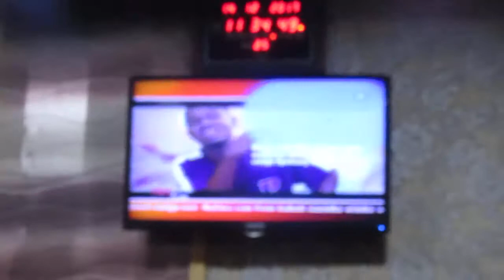TUTU WA TZ KWENYE INTERVIEW NA SMART PURPLE TZ NDANI YA 102.9 SWAHIBA FM RADIO